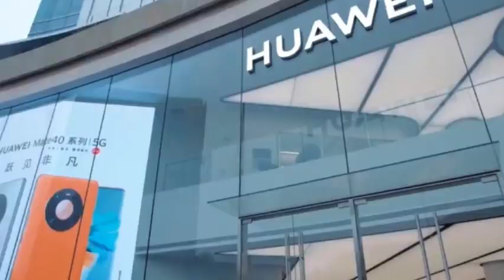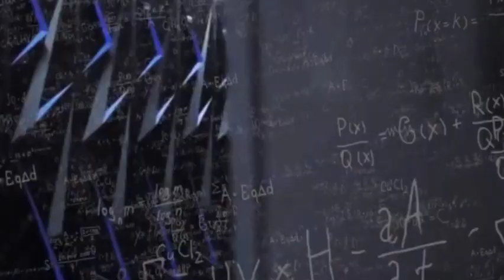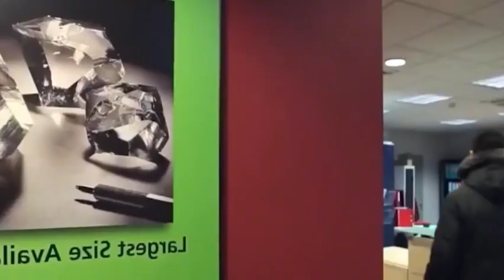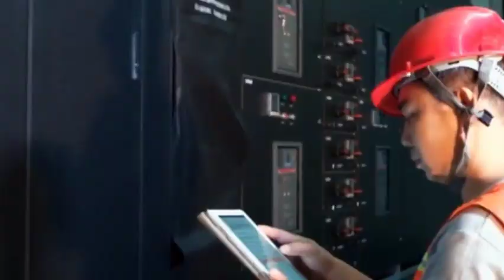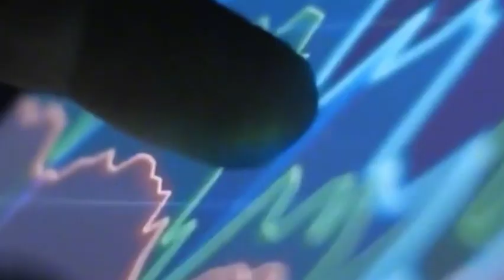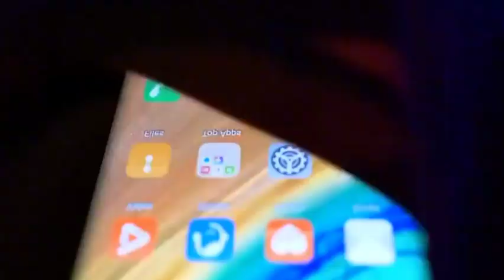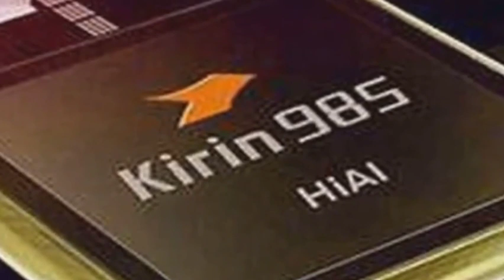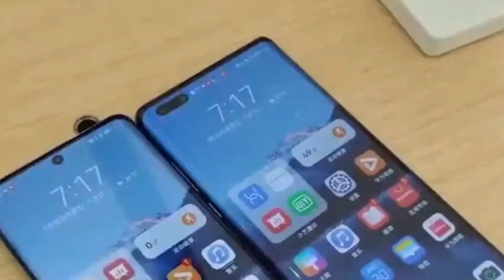Huawei breaks through 5 major technologies, forming benchmarking competitive advantage with the US.